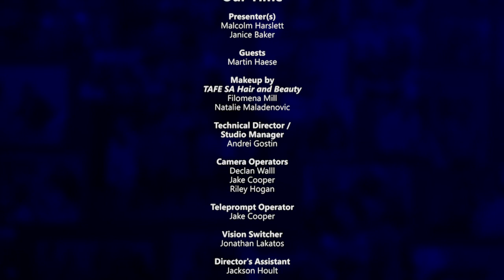Our Time Ep 311 (Martin Haese)